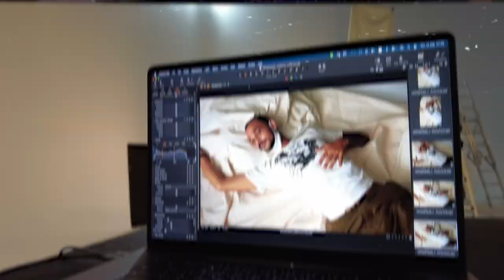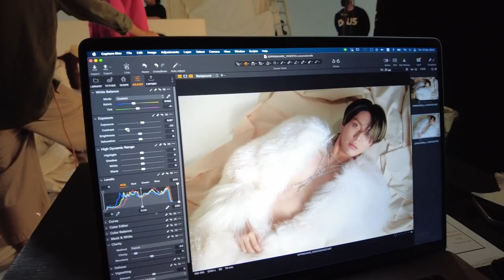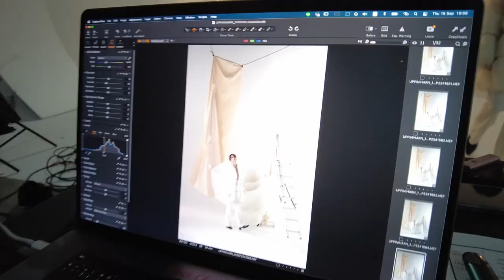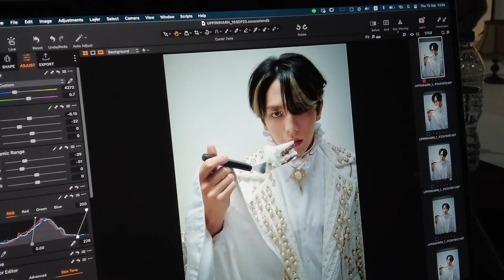[BEHIND THE SCENES] Uppoompat Fanmeet ตอน UPPINIHAAN - PHOTO SHOOT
เบื้องหลังการถ่ายภาพ/วิดีโอ
Uppoompat Fanmeet ตอน UPPINIHAAN
27 NOV 2022
MCC HALL The Mall Bangkapi

เปิดขายบัตร 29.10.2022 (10AM)
ที่ @ThaiTicketMajor

Sutipat Pinchum

💇Hair Stylist
Kongkiat Krissakree

👑Stylist
Pattarat Ardwong

👑Stylist Assistant
Tidawan suttichai
Raiwin Sookaim

🎬Art Director
Supawan Charoensukhawattana
Chanidsara Thongma

📸Photographer
Chatchanan Chantajinda

📸Assistant To Photographer
Chudchpong Aumponrat
patcharapol ketsuwanvatana
Panupong Banluesin

🎥Videographer
Bunnarong Mafu

🎥Videographer Assistant
Apiechai Chaisawat

🎞️Editor
Panupong giativiriya
Bunnarong Mafu